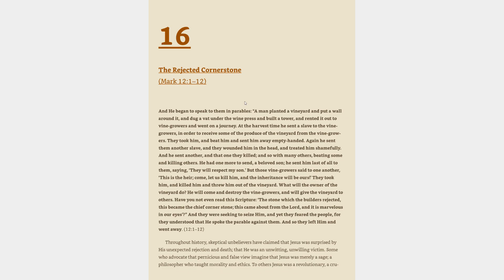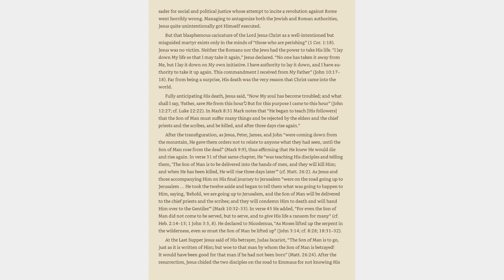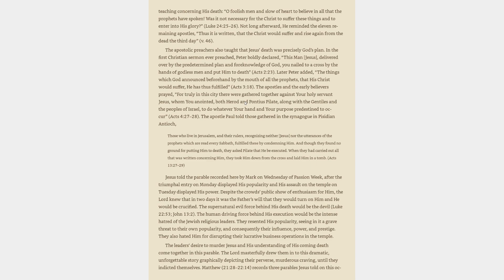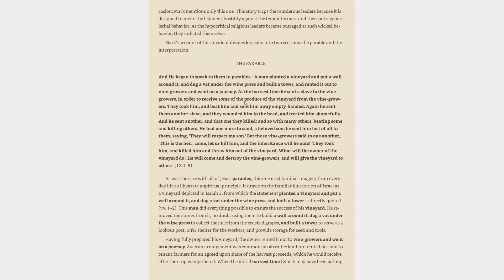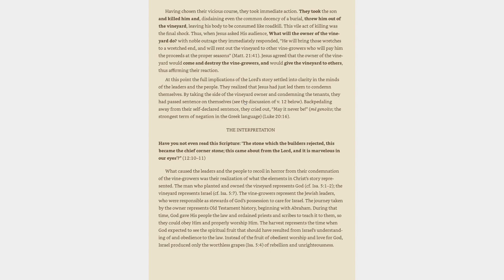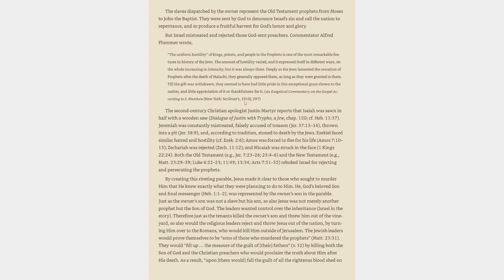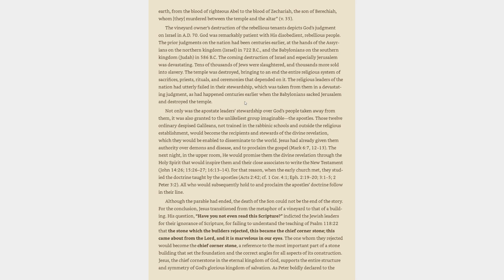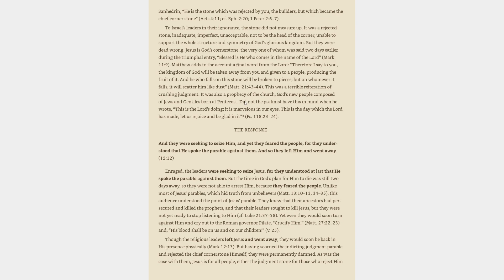Mark 12:1-12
Bible study of Mark.